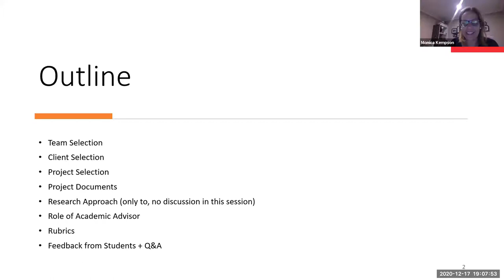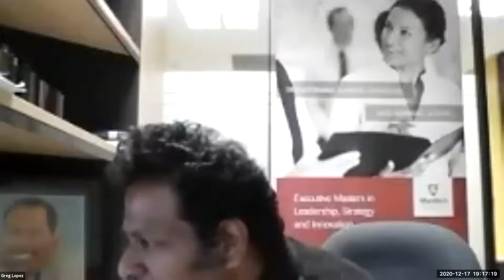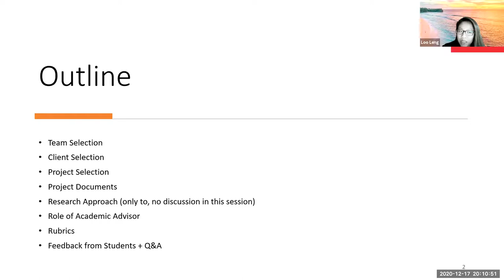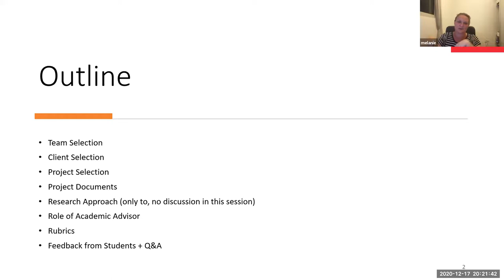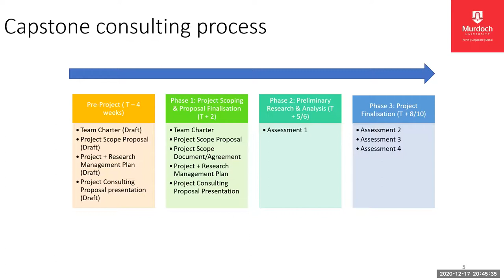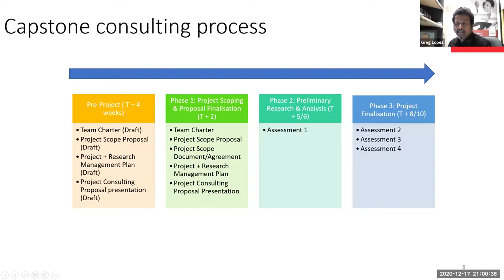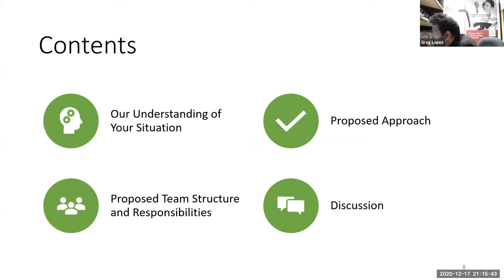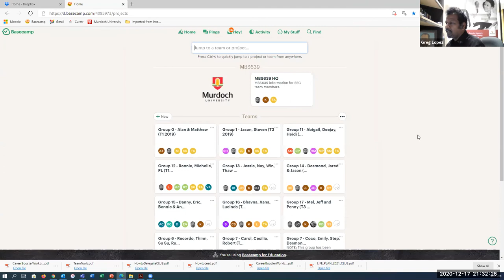MBS639 Capstone Consulting Project unit i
Introduction to MBS639 (17 December 2020).